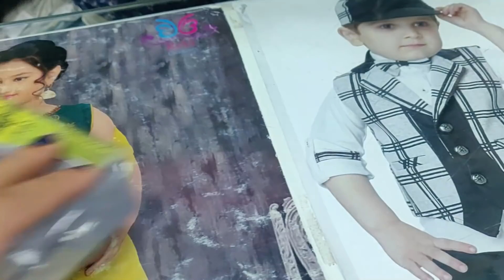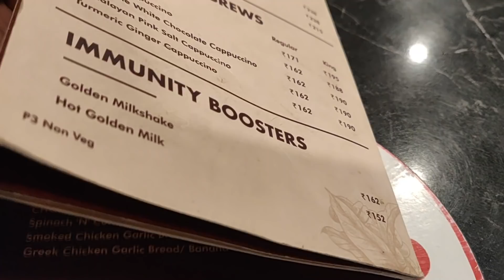PUNE Banjara Market~ऐसा करके पैसे बचा लिए🚴‍♀Vetal Tekdi PUNE🚴‍♀ Indian Busy Morning to Night Routine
Silicone Spatula
Idli Cooker

decoration
Fairy Light
cushions covers
Artificial Plant Small(
table runner
Tissue Roll Holder

Instagram  Nehascreativity

फिजूलखर्च से कैसै बचे & कम में गुजरा सब सिख लिया🏃Vetal Tekdi PUNE🚴‍♀My Morning to Night Routine